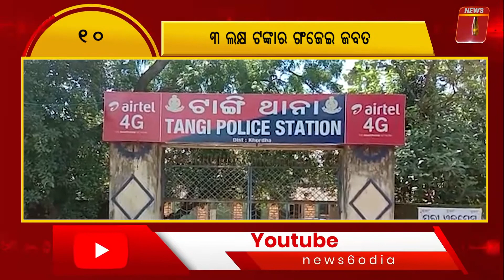NEWS 6 .2020